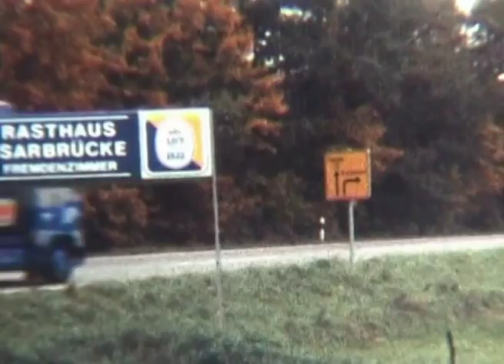Austria 2 Vlietko BV Film van Bren Boeree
Van Rasthaus Isarbrucke via Passau naar Wenen